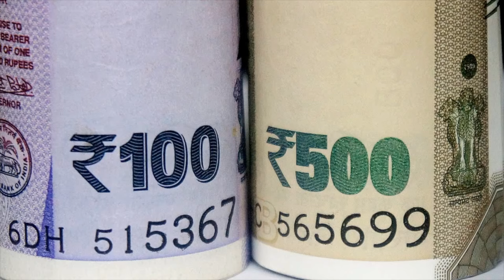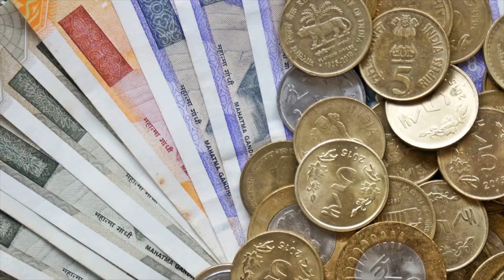பிரபஞ்சத்திடம் பணம் வேண்டும் என்று கேட்கலாமா? ஐஸ்வர்யம் ஆன்லைன் நேரலை வகுப்பு/15.12.2024/6379691989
ஐஸ்வர்யம் - அதிக பணத்தை ஈர்க்க !
ஆன்லைன் நேரலை வகுப்பு தமிழில் !
By ஸ்ரீமாதா விஜயலக்ஷ்மி பந்தையன்
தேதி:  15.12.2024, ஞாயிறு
நேரம்: 10.00 am to 1.30 pm (IST)

Classes conducted by Srimatha online in English and Tamil:

பிரபஞ்சம் நம் மீது ஆரோக்கியம், செல்வம் மற்றும் சந்தோஷம் போன்ற வளங்களை அபரிமிதமாக பொழியக் காத்திருக்கிறது.

பணம் என்பது இது போன்ற நமது பல தேவைகளை பூர்த்தி செய்யும் ஒரு சக்தியாகும். ஆனால் நமக்குள் இருக்கும் பல புரியாத தடைகள் நம்மை பிரபஞ்சத்தில் இருந்து இந்த வளங்களைப் பெற விடாமல் தடுத்து விடுகின்றன.

இந்த வகுப்பு அந்த தடைகளை எல்லாம் தகர்த்து செல்வங்களைப் பெற உங்களை தயார் படுத்தும்.

இந்த வகுப்பில் உள்ள தியானங்கள் உங்கள் மனதை பிரபஞ்சத்தில் இருந்து எல்லா வளங்களையும்  பெறும் நிலைக்கு கொண்டு செல்லும்.

வாழ்க்கையில் இன்னும் நிறைய வளங்களை ஈர்க்க வேண்டும் என நினைத்தால் அதற்கு தகுந்த வகுப்பு ஐஸ்வர்யம்.

ஸ்ரீமாதாவை பற்றி:
ஆல்ஃபா மைண்ட் பவர் நிறுவனத்தை 2000ம் ஆண்டு துவங்கிய ஆன்மீக குரு  ஸ்ரீமாதா விஜயலக்ஷ்மி பந்தையன்.  ஆல்ஃபா தியானம் மூலம் நமது ஆழ்மனதின் சக்தியை பயன்படுத்த வழிமுறைகளை பல்லாயிரக் கணக்கானவர்களுக்கு கற்பித்தவர். ஸ்ரீமாதாவின் வகுப்புகள் பலரது வாழ்க்கையில் அற்புதமான மாற்றங்களை உருவாக்கி இருக்கின்றன.

தொடர்ந்து ஆன்லைன் வகுப்புகளை ஸ்ரீமாதா தமிழிலும் ஆங்கிலத்திலும் நடத்தி வருகிறார்.

ஆன்லைன் கவுன்சிலிங்:
ஸ்ரீமாதாவின் ஆன்மீக கவுன்சிலிங் மூலம் பலர் தங்கள் வாழ்க்கையில் இருந்த பிரச்சினைகளுக்கு தீர்வு கண்டிருக்கிறார்கள்.
ஸ்ரீமாதா தயாரித்து கொடுக்கும் ஆல்ஃபா மியூசிக்  தெரபி மூலம் ஆழ்மனதில் தேவையான மாற்றங்களை உருவாக்கி கொள்ள முடியும்.

ஆன்லைன் கவுன்சிலிங் பெற நமது அலுவலகத்துடன் தொடர்பு கொள்ளவும்.
ஆன்லைன் வகுப்புகள்:
1. ஆல்ஃபா தியானம்  - (ஆழ் மனதின் சக்தி)
2. செல் ஒளி தியானம் & மெட்டாஃபிசிக்ஸ்
3. சக்ரா தியானம் - (சக்ராக்களை தூய்மைபடுத்த)
4. குண்டலினி மஹா சக்தி
5. சைகிக் எனெர்ஜி - (தீய சக்திகள் களைய)
6. அம்ருத் சித்தி - (DNA ஊக்குவிக்க)
7. ஸ்ரீவித்யா - (தேவியின் அருள் பெற)
8. சஞ்சீவனி - (முழுமையான ஆரோக்கியம் )
9. ஐஸ்வர்யம் - (வளங்களை ஈர்க்க)
10. அனுபந்தம் - (உறவுகள் மேம்பட)
11. கர்ம தோஷம் - (கர்ம வினைகளை நீக்க)
12. பித்ரு தோஷம் - பித்ருக்கள் ஆத்மாவை விடுவிக்க
13. க்ரஹ தோஷம் - (ஜாதக  பயம் நீங்க)
14. சோல் மேட் (ஆத்ம துணை)
15. லக்ஷ்ய சித்தி (இலட்சியங்களை அடைய)
16. வித்யா சித்தி  (மாணவர்கள் நன்றாக படிக்க)
17. நான் யார் ? (தன்னை உணர)
18. எனக்குள் குழந்தை
19. சாந்தக்னி - ரிஷிகேஷ் ஆசிரமத்தில் 5 நாள் முகாம்
 20. சாந்தக்னி - தேனீ ஆசிரமத்தில் 3 நாள் முகாம்

About Srimatha:
Srimatha Vijayalakshmi Panthaiyan is the Founder and Spiritual Guru of Alpha Mind Power from 2000.  Srimatha taught thousands of people to understand and use the Power of the Subconscious mind with Alpha Meditation. Srimatha's classes have created excellent changes in the lives of many.
Srimatha continues to conduct online classes in English and Tamil.

Online Counseling:
Many have found solutions to their problems and guidance with Srimatha's Spiritual Counseling.  You can create the required changes in your subconscious mind with the help of the Alpha Music Therapy customized and created by Srimatha.

Contact our office for an appointment for Online Counseling.

Classes:
1. Alpha Meditation (Power of the Subconscious Mind)
2. Cell Glow Meditation & Metaphysics
3. Chakra Meditation (To cleanse the chakras)
4. Kundalini Maha Shakthi
5. Psychic Energy (To remove negative energies)
6. Amrut Siddhi (To activate the DNA)
7. Srividya (To receive Devi's Blessings)
8. Sanjeevani (Absolute Healing)
9. Aishwaryam (To attract abundance)
10. Anubandham (To improve relationships)
11. Karma Dosha (To release karmas)
12. Pithru Dosha (To release souls of ancestors)
13. Graha Dosha (To get rid of fear of horoscope)
14. Soul Mate
15. Lakshya Siddhi (To achieve your goals)
16. Vidya Siddhi (For Students to excel)
17. Who Am I? Self Realisation
18. Inner Child
19. Shantagni - 5 days' retreat at Rishikesh Ashram
20. Shantagni - 3 days' retreat at Theni Ashram